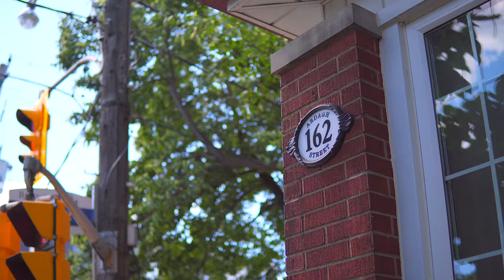【Simon代理】多伦多西区Runnymede社区 162 Ardagh St 这才是老房子的韵味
大家好，我是多伦多的一名建筑背景的全职房地产经纪，具有多伦多本地十年建筑工作经验，希望利用自己的知识给大家的安家置业，欢迎联系我的微信或者Whatsapp，很高兴为大家解答更多的问题。

Simon Peng, Broker
First Class Realty Inc.